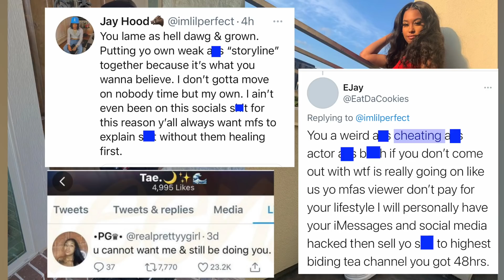Drama Alert ‼️Jazz address her bre@k w/ Tae after Tae's 0UTBURST ( jazz and tae ) BLOGMAS #10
playstation 👉🏼 T65G-RDNN-52P8

NETFLIX👉🏼 LEQ5V084273

Drama Alert ‼️Jazz address her bre@k w/ Tae after Tae's 0UTBURST ( jazz and tae )